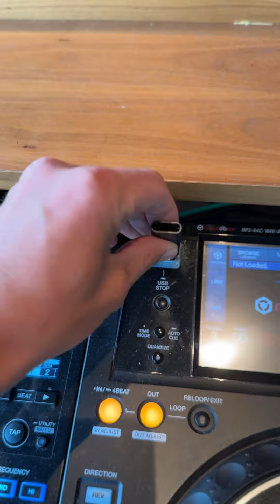Pitchens VLOG38 - DAS ändert ALLES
Wie versprochen nehme ich euch ganz kurz mit in den Urlaub und dann geht es aber wieder auf Tour. Diesmal ins @burgerlich_official nach Dresden. Parallel teste ich etwas aus, was ich seit 19 Jahres Alex Pitchens noch nie verändert habe… 😱

00:00 Intro
00:44 Urlaub
00:58 TOP SECRET
01:13 Burgerlich - Dresden
01:42 IEMs - Erster Eindruck
02:24 Abmod & Ausblick